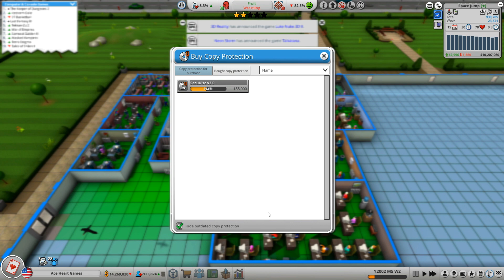Mad Games Tycoon 2: RPG Only Challenge- Bought a developer